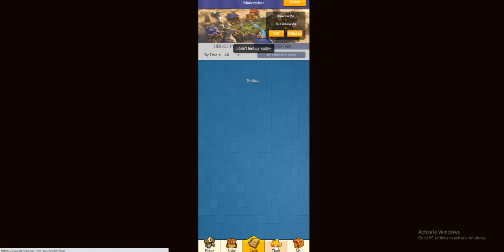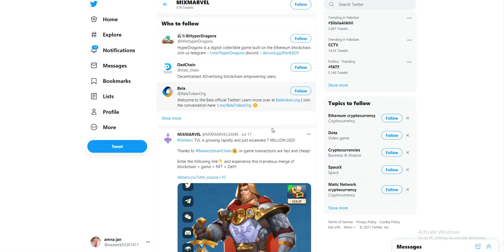DeHero The Intersection of Blockchain And Gaming In Single Platform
Bounty:

BSC Wallet Address: 0xbd88Ee47b8b03Ee312FC1ccb3AFE8Bd90B2c8665